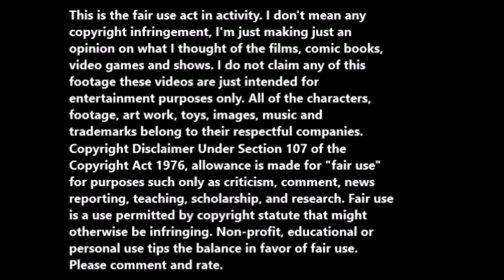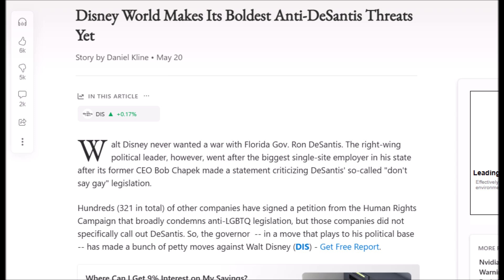Disney CEO Bob Iger vs. Florida Gov. Ron DeSantis.